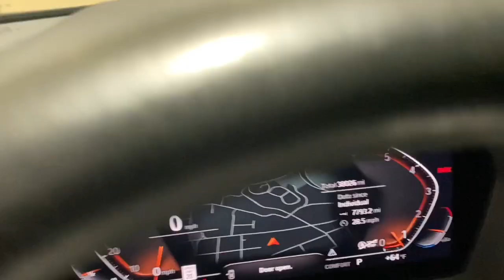2022 BMW 2_Series Portland, Beaverton, Lake Oswego, Vancouver, Hillsboro N7K15453AU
Black Sapphire Metallic Used 2022 BMW 2_Series 228i xDrive available in 2001 SW Jefferson Street, Portland, Oregon at BMW Portland. Servicing the Portland, Beaverton, Lake Oswego, Vancouver, Hillsboro, OR area.

#{MAKE}
#{MODEL}
2022 BMW 2_Series 228i xDrive - Stock#: N7K15453AU

BMW Portland
2001 SW Jefferson St

CARFAX 1-Owner. PRICE DROP FROM $29 990  $5 300 below Kelley Blue Book!  EPA 33 MPG Hwy/23 MPG City! Heated Seats  Nav System  Moonroof  Dual Zone A/C  iPod/MP3 Input  Satellite Radio  All Wheel Drive  Back-Up Camera  Aluminum Wheels  HEATED FRONT SEATS & STEERING WHEEL  CONVENIENCE PACKAGE  LIVE COCKPIT PRO W/NAVI  TRANSMISSION: STEPTRONIC AUTOMATIC  Turbo Charged Engine br /br /KEY FEATURES INCLUDEbr /Back-Up Camera  Turbocharged  Satellite Radio  iPod/MP3 Input  Aluminum Wheels  Dual Zone A/C  Blind Spot Monitor  Brake Actuated Limited Slip Differential  Smart Device Integration  Lane Keeping Assist  Apple CarPlay  Cross-Traffic Alert. MP3 Player  All Wheel Drive  Onboard Communications System  Steering Wheel Controls  Child Safety Locks. br /br /OPTION PACKAGESbr /CONVENIENCE PACKAGE Comfort Access Keyless Entry  Lumbar Support  Panoramic Moonroof  LIVE COCKPIT PRO W/NAVI  HEATED FRONT SEATS & STEERING WHEEL Heated Steering Wheel  Heated Front Seats  TRANSMISSION: STEPTRONIC AUTOMATIC (STD). BMW 228i xDrive with Black Sapphire Metallic exterior and Black SensaTec interior features a 4 Cylinder Engine with 228 HP at 5000 RPM*. br /br /EXPERTS REPORTbr /Great Gas Mileage: 33 MPG Hwy. br /br /EXCELLENT VALUEbr /Was $29 990. This 228i xDrive is priced $5 300 below Kelley Blue Book. br /br /SHOP WITH CONFIDENCEbr /CARFAX 1-Owner br /br /MORE ABOUT USbr /BMW Portland is focused on providing customers with an honest and simpler buying and service experience. We believe in giving customers straightforward information so that they can make confident decisions. br /br /All vehicles are equipped with StarGard priced at $599. br / br /Plus license and title  and $150 title and registration processing fee. Price does not include a charge for 0.40% Oregon Corporate Activity Tax. A 0.5% state sales tax will be added to new vehiclebr /
CONVENIENCE PACKAGE -inc: Comfort Access Keyless Entry, Lumbar Support, Panoramic Moonroof 205,6U3,ZHE